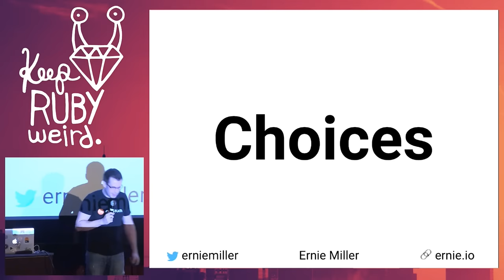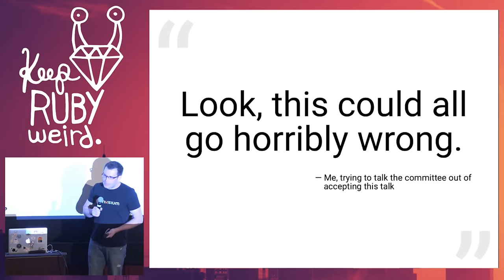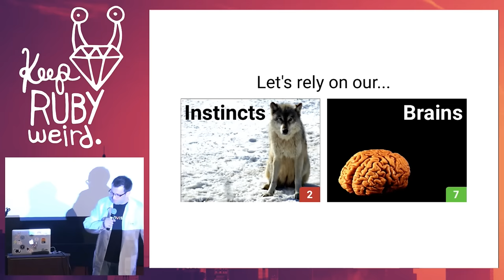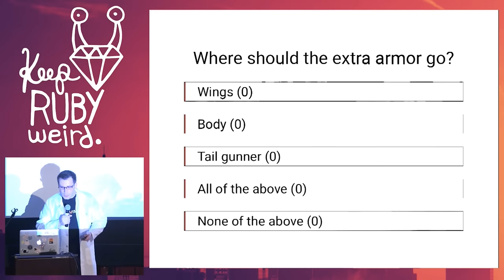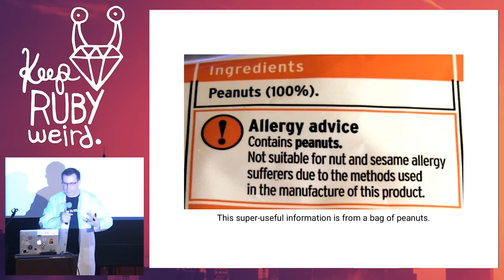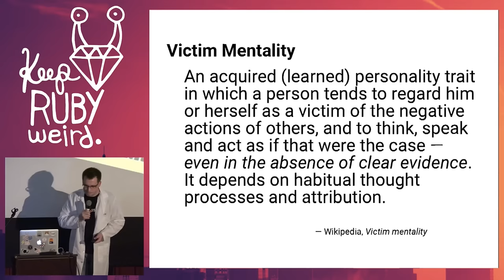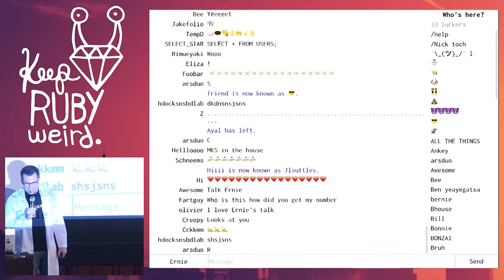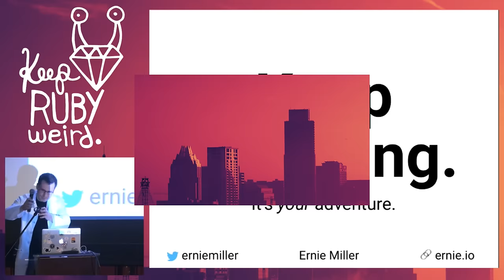KRW 2015 - Choices by Ernie Miller